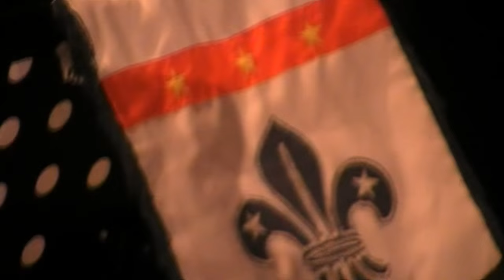a Part of...F gura boy scouts talent show 21st Nov 2015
a Part of..F gura boy scouts talent show.21s tNov .2015